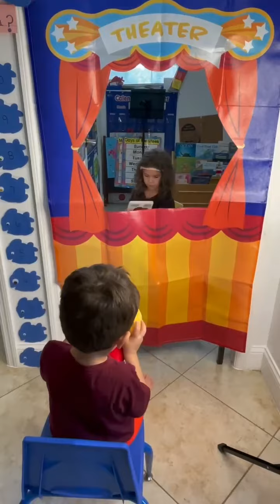Building Literacy through Play: Storytelling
Friends at Country Kids Academy perform Brown Bear Brown Bear. Retelling stories is a important component of literacy. It allows students to learn to organize and describe events, which enhances reading comprehension. Story retelling provides ELLs an opportunity to analyze stories and build oral language as they acquire related vocabulary. Thank you for sharing!